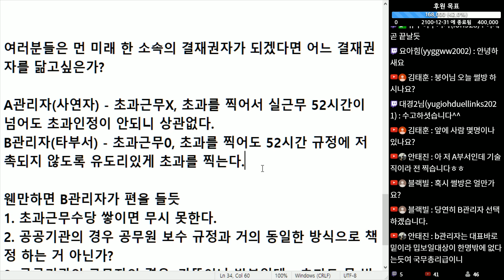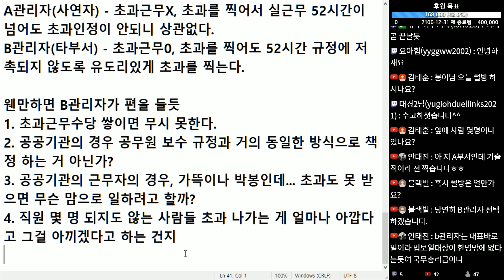(※시청자사연) 늦게까지 일 시켜놓고 초과근무 못 찍게 하는 상사 어떻게 보시나요?